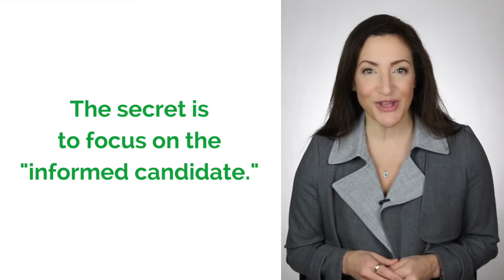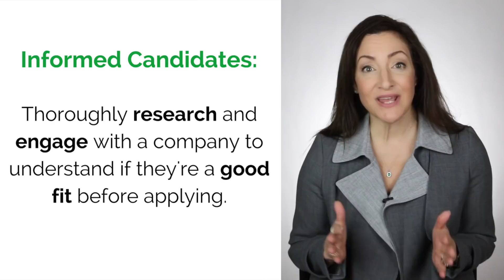Why Employers Need To Spend Their Time & Money Impressing "Informed Candidates"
Are you STRUGGLING to find the right talent for your company, despite spending boat loads of time and money on your recruitment strategy?

You’re not alone. Employers all over the world are dealing with the same problem. But where on earth are all of the quality candidates hiding, and how can you find them?

Today, I’m here to tell you what you need to do in order to attract the candidates who fit your company best...WITHOUT wasting time or money.

Unfortunately, there are a few common (and inefficient) strategies that companies use to find candidates for their openings:

- Throwing money at the problem by hiring expensive recruitment agencies
- Wasting time using old school recruitment tactics that don’t work anymore

Here’s the problem… you’re not addressing the REAL problem, which is that you’re targeting the WRONG candidates.

The secret is to focus on the “informed candidate.”

An informed candidate is a job seeker who has thoroughly researched and engaged with your company to understand whether or not he or she is the right fit.

Informed candidates want to make sure they can see themselves at your company before committing to a role there.

Your goal is to nurture these candidates so they get to know you, learn to trust you, and get excited about the idea of working for you.

According to a recent Glassdoor survey, 88% of hiring decision makers agree that an informed candidate is a quality candidate.

So, stop spending too much time filtering out bad candidates, hiring expensive agencies, and targeting the wrong people to your company.

Instead, start using your resources to attract informed candidates to your company.